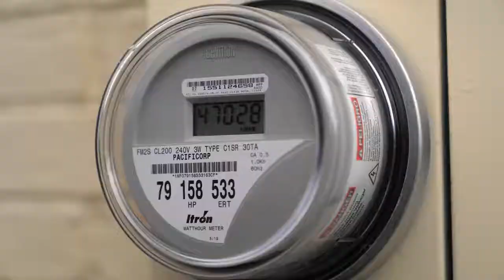Is Solar Worth It?